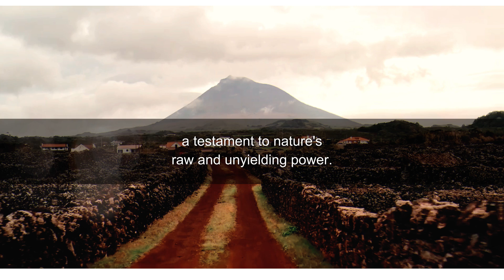The Komodo Dragon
In the heart of the Indonesian archipelago lies a creature both feared and revered: the mighty Komodo dragon.